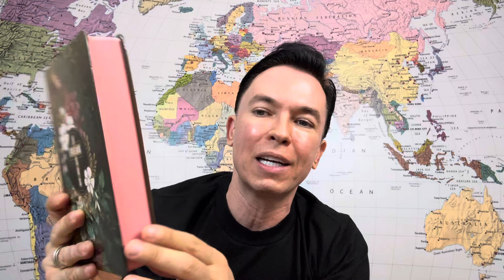Feche esse motel | Pr. Lucinho Barreto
Feche esse motel.